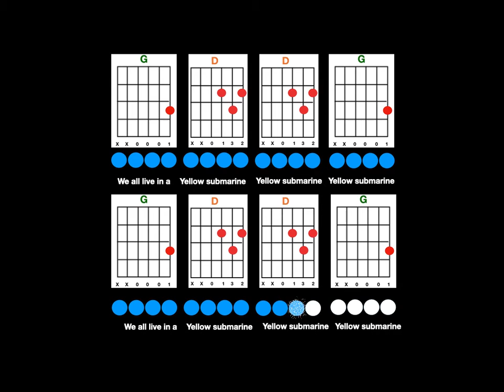Yellow Submarine (Referängen) - Gitarrackord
Här kan du öva att spela Yellow Submarine.
- Börja spela efter 4st klick.